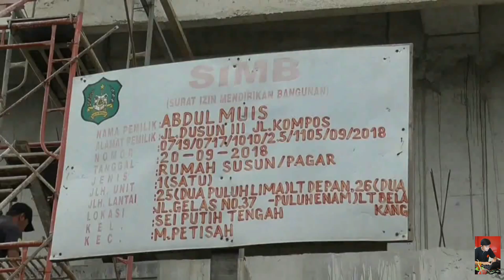NYARIS BENTROK, Warga Tolak Pembangunan Apartemen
PULUHAN WARGA JALAN GELAS/ KECAMATAN MEDAN PETISAH/ KOTA MEDAN/ SUMATERA UTARA/ DATANGI LOKASI PEMBANGUNAN GEDUNG APARTEMEN YANG BERADA DI JALAN GELAS/ DALAM AKSI WARGA KALI INI NYARIS TERJADI BENTROK ANTARA MASSA DENGAN PIHAK KEPOLISIAN KARNA MASSA YANG SEMPAT BERUPAYA MASUK KE LOKASI PROYEK/ KEDATANGAN WARGA INI MENUNTUT AGAR PENGERJAAN PROYEK INI DAPAT DIHENTIKAN KARENA TELAH MENYALAHI ATURAN DAN TIDAK ADANYA KESEPAKATAN TERLEBIH DAHULU DENGAN WARGA SEKITAR UNTUK DIADAKANNYA PEMBANGUNAN PROYEK BANGUNAN 12 LANTAI TERSEBUT/ AKIBAT ADANYA PROYEK PEMBANGUNAN INI/ SEJUMLAH RUMAH WARGA JUGA MENGALAMI KERETAKAN AKIBAT KUATNYA HENTAKAN ALAT PENGERJAAN PROYEK .// WARGA JUGA MENGUNGKAPKAN BAHWA PIHAK PEMBANGUNAN APARTEMEN TELAH MELANGGAR KESEPAKATAN YANG TELAH DIUNGKAPKAN PADA SAAT ADANYA MEDIASI BERSAMA WARGA DAN PIHAK PEMERINTAH SETEMPAT//